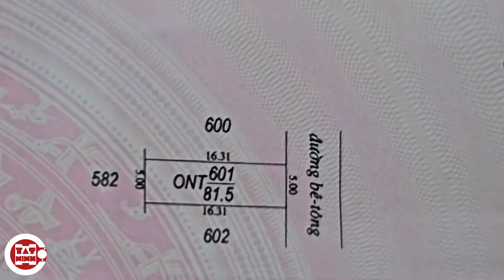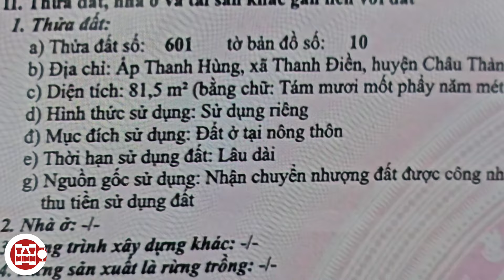Nhà 1 tỷ 339 siêu xinh mới xây 3PN 2WC sân ôtô kế chợ nhà thờ trường học cách Tòa Thánh Tây Ninh 7km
THỔ CƯ 100%
LÚC TRƯỚC SAO CÓ GIÁ NÀY

hướng Đông
diện tích sử dụng 135m2 diện tích đất 81,5m2 (5x16,31 thổ cư 100%)
địa chỉ ấp Thanh Hùng xã Thanh Điền huyện Châu Thành tỉnh Tây Ninh